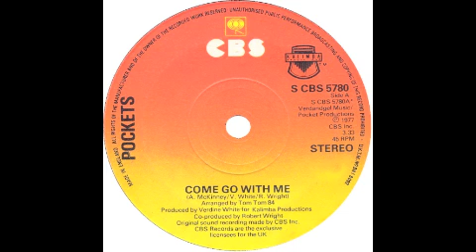Pockets - come go with me - Raresoulie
always reminds me of sunny days